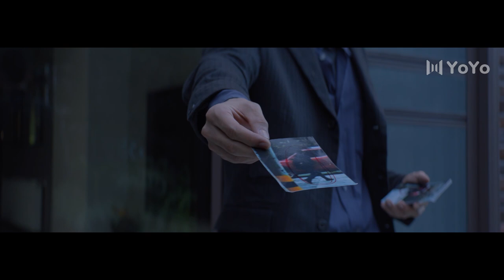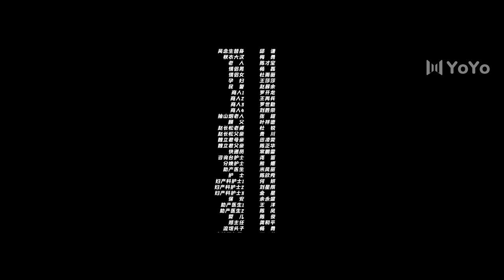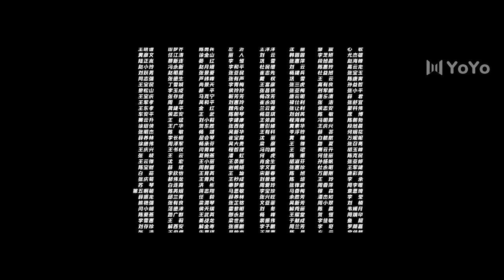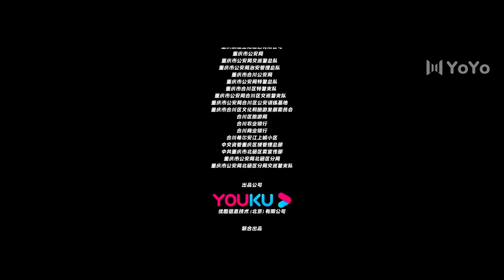【抢先版】迷雾追踪 06：选秀少女遭遇潜规则 案发现场被发现！The Burning River （蒋勤勤、周游）